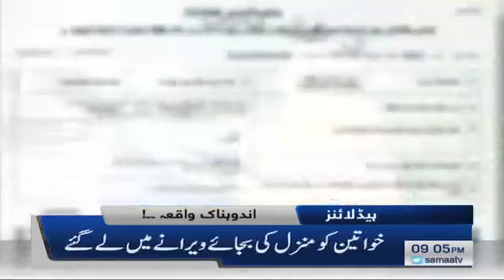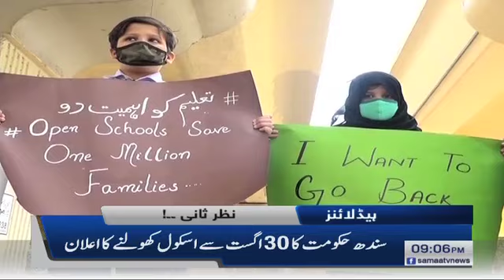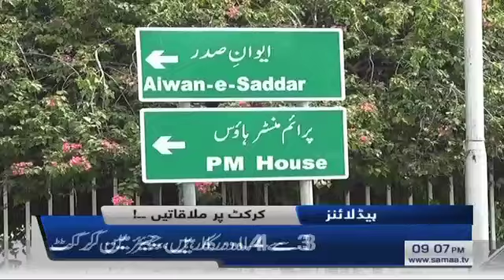Samaa News Headlines 9pm | Waldah ne phone per kaha tha century banao ge, Fawad Alam | SAMAA TV